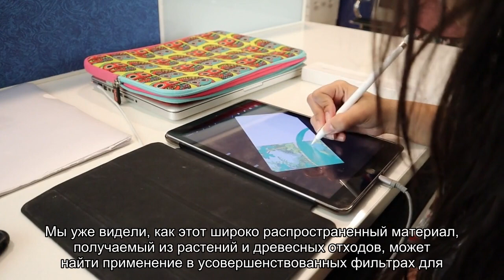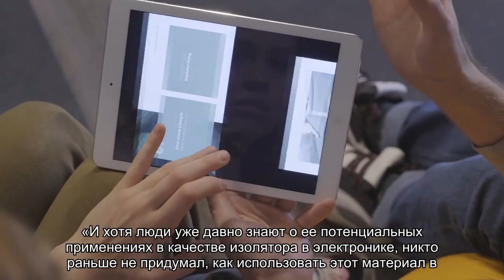Новая эра полностью перерабатываемой электроники: транзистор из наноцеллюлозы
Огромная часть электронных устройств, которые выбрасываются в конце срока службы, никогда не подвергаются переработке. С целью решения этой проблемы инженеры Университета Дьюка разработали первую в мире полностью перерабатываемую печатную электронику и изготовили опытный образец в виде транзистора, который можно легко разделить на части.